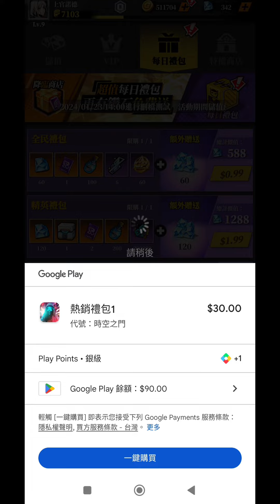《代號：時空之門》深藍時空⭐封測試玩⭐2種名稱，賽博龐克風格放置卡牌遊戲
《代號：時空之門》是一款賽博龐克風格放置卡牌遊戲，保留卡牌遊戲策略性的基礎上融合了輕鬆休閒的放置玩法，玩家作為被召喚的「神眷者」穿越到這個異能世界，為了解決各城邦間的矛盾並完成先驅的使命，培養一支強大的異能小隊，一同探索這個異能世界的種種謎團！

=遊戲亮點=
【賽博龐克風格，異世界未來科技背景】
採用了近二次元的賽博龐克風格，以動態立繪形式在遊戲中展現，搭配未來科技感背景，穿越異世界冒險之旅即將啟程...！

【歷史人物穿越，平行世界的穿越冒險】
中西著名歷史人物現身異界，全新造型顛覆傳統，愛迪生、南丁格爾、李白、卑彌呼...等眾多著名人物，裝配獨具特色的技能組合，攜手闖蕩異能世界。

【榮耀競技爭霸，深度策略的異能之戰】
搭配英雄的屬性能力與技能裝備組合，研發各式能源材料與晶片，召喚專屬守護女神，打造最強異能小隊，與各路好手展開巔峰對決，稱霸時空戰場。

【豐富闖關副本，多樣玩法等你來探索】
闖關、爬塔、問答、生存、競技、搶奪...超多樣玩法讓你處處充滿驚奇，面對不同的關卡組合使用不同的小隊組合，帶來豐富的遊戲體驗！

【最狂千抽自選，高階核心英雄免費領】
等級提升輕鬆獲得1000連抽！超強牌組三選一，快速組建最佳戰隊，更有機會直接取得高階核心英雄，戰力飛躍提升！輕鬆養成無負擔！

【溫馨提示】
本遊戲軟體依遊戲分級管理辦法規定分類為輔12級
*本遊戲部分內容或服務需另外支付其他費用
*請注意遊戲時間，避免沉迷於遊戲
*本遊戲內容涉及暴力、性、不當言語之情節